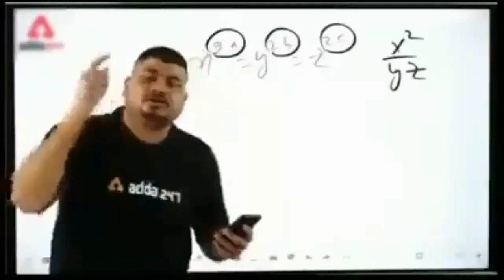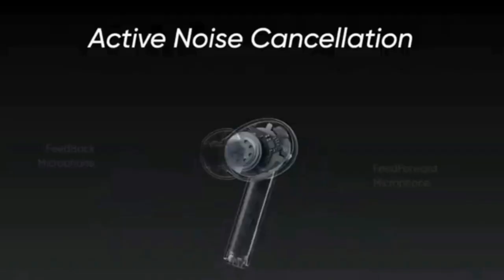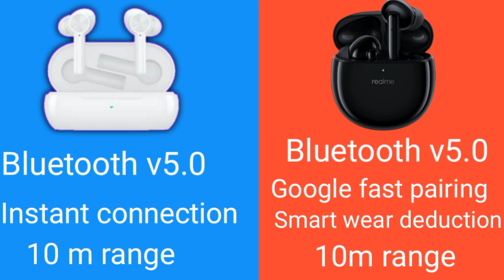One plus buds Z Vs Realme Buds Air pro full comparison in Hindi